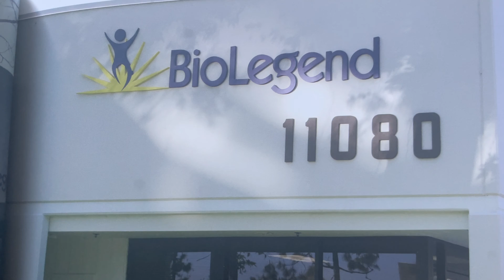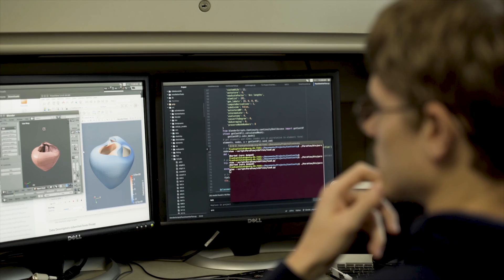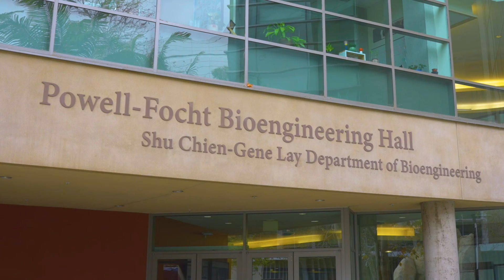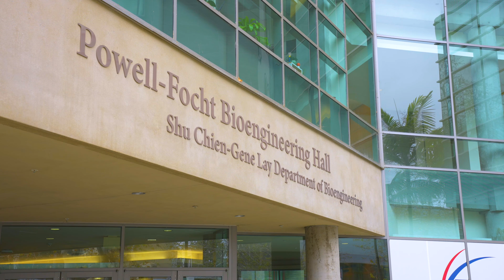2023 Chancellor’s Medalists: Gene Lay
Established in 2000, the Chancellor’s Medal has been awarded to select community leaders and philanthropists whose long-standing contributions and involvement have supported promising students, furthered meaningful research, and helped UC San Diego and the region grow and prosper.

Gene Lay empowers breakthrough scientific research as both a philanthropic and business leader. Through his company, BioLegend, Inc., and his foundation, the Laygend Foundation, Lay is propelling novel science that translates scientific discovery into life-changing therapies and fuels innovations that can transform lives worldwide.

Inspired by the counsel and longtime friendship of his mentor, UC San Diego Professor Emeritus Shu Chien, Lay made a gift to name the Shu Chien-Gene Lay Department of Bioengineering within Jacobs School of Engineering in 2022. The endowment supports the department’s efforts to enhance the student experience with graduate fellowships, industry mentorship and access to hands-on learning opportunities. Lay’s deep relationships with faculty and leaders have been pivotal to the strategic growth of the department, as well as the expansion of leading-edge research projects.

In addition to his philanthropy and leadership at UC San Diego, Lay is deeply involved in the global scientific community. BioLegend hosts and sponsors hundreds of local, national and global conferences; scientific symposia and lectures; and student and faculty discussions each year.